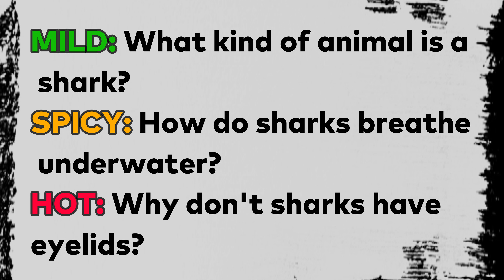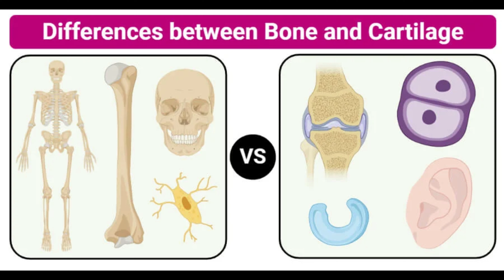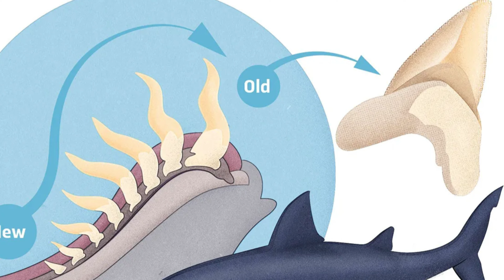Sharks Explained: Real Underwater Footage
Think sharks are terrifying monsters? Think again! In today’s wild underwater adventure, we dive into shark-infested waters in South Africa, Thailand, and Australia to reveal the truth about one of the world’s most misunderstood animals.

Ever seen a shark up close—or had a fish try to attach to your leg underwater?  You’re in for a jaw-some time as Mr. Bradley explores:

- Copper sharks with super noses in South Africa
- Nervous blacktip reef sharks in Thailand
- Lazy, vacuum-cleaner-like nurse sharks in Australia

AND the hilarious moment a remora fish tries to make Mr. Bradley its personal taxi!

This episode is packed with mind-blowing shark facts, ocean science, and moments that will make you laugh, squirm, and respect sharks like never before.

💡 Perfect for classrooms, homeschoolers, or curious kids who love ocean creatures and epic adventures!

🕒 Chapters
0:00 Shark Week Begins!
0:35 Copper Sharks in South Africa
2:15 Sharks Smell Everything
3:28 Shark Skin Facts!
4:10 Blacktip Reef Sharks in Thailand
6:00 Sharks' Hidden Sixth Sense
7:22 Nurse Sharks on the Great Barrier Reef
9:10 What Is a Mermaid's Purse?
10:03 Remora Fish Try to Stick to Me?!
11:30 Sharks Are NOT Monsters
12:00 Wrap-Up & Resources